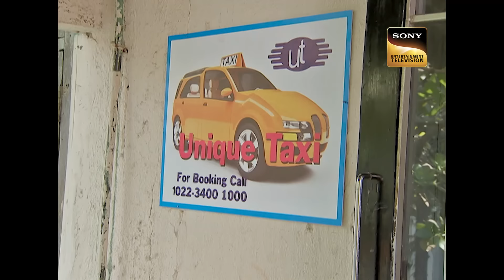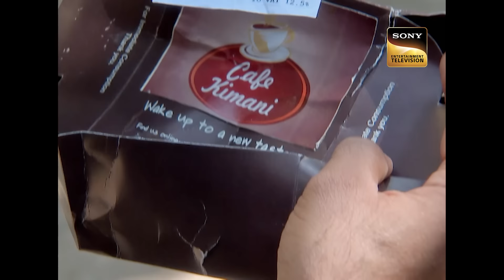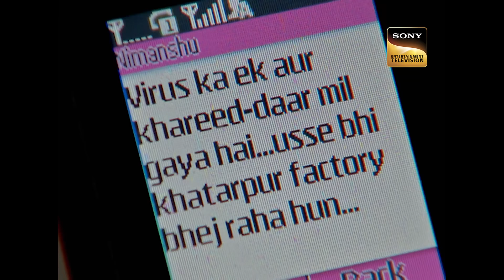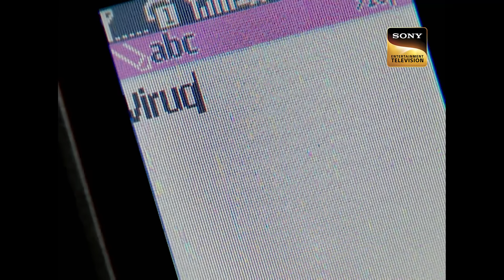McGuffin नाम के Deadly Virus ने कर दिया Team CID को परेशान | Full Episode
It's a race against time with Daya hurt and the criminals escaping. They deduce that the group led by Tigmanshu attacked them and stole the virus!CID learns that the virus would be auctioned off amongst different terrorist groups. The group chooses to break into the auction. Will they succeed? We must observe and wait.